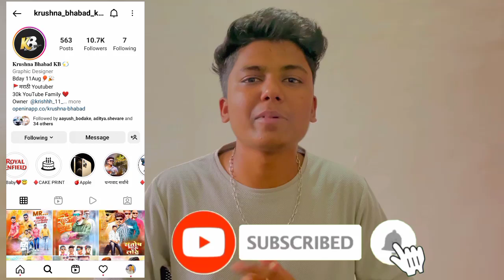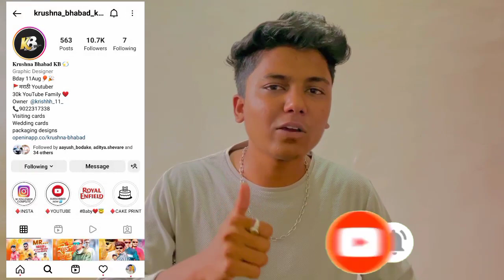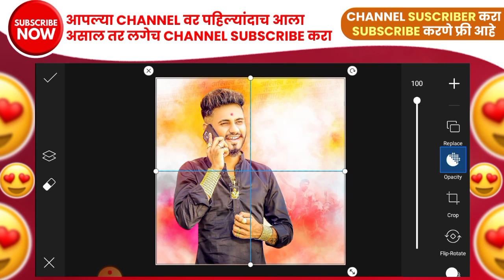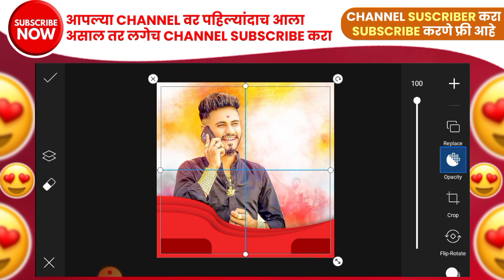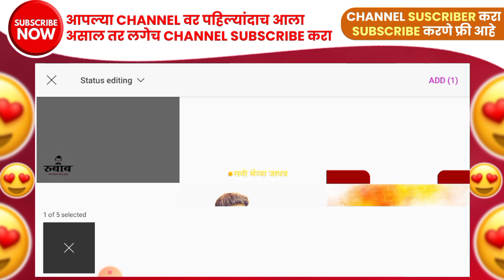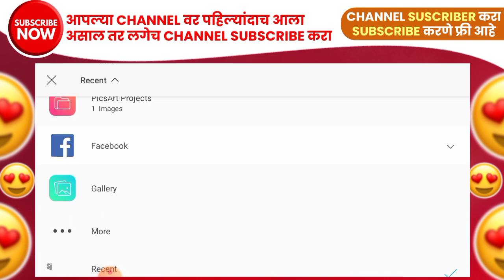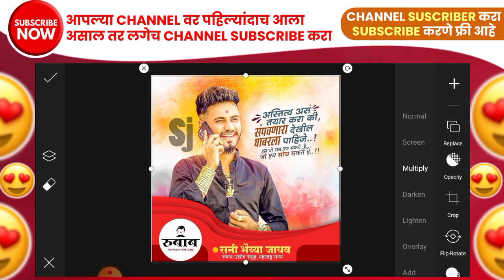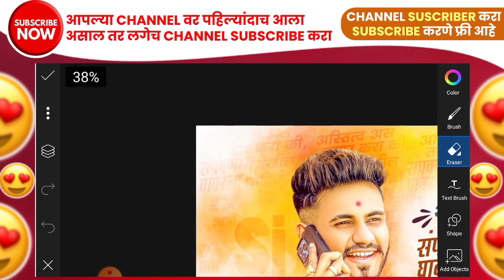सुविचार Banner Editing In PicsArt |Status Banner Editing In Mobile | KB DESIGN 😍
📍Any Problem Follow Now

📍Important Video in Banner Editing

मटेरियल चा पासवर्ड 2 part मध्ये दिला आहे.
आणि पूर्ण पासवर्ड CAPITAL मध्ये टाकावा यांची सर्वांनी नोंद घ्यावी

⭕ Status Banner Editing Material

⭕ Status Banner Editing PLP

📍Krushna Bhabad KB
📍From - Nandgaon Nashik (India)